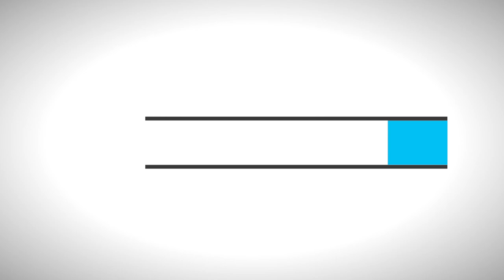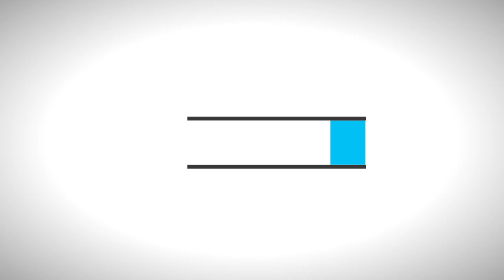Abril en Resumen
Este mes de abril trabajamos para asegurar la continuidad de las actividades universitarias.

Entre ellas, es importante destacar la Semana Universitaria que, en conmemoración de las luchas estudiantiles de 1970, se realiza todos los años en la semana del 24 de abril.

Les presentamos un resumen del mes de abril.